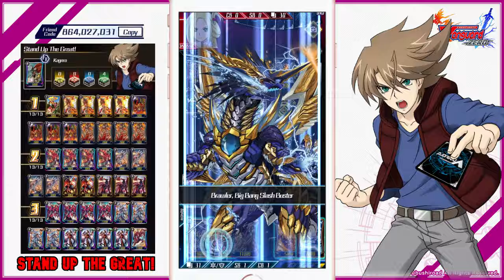Vanguard Zero Season 7 Legion Hen Chapter 57 Ride 227 Our Place